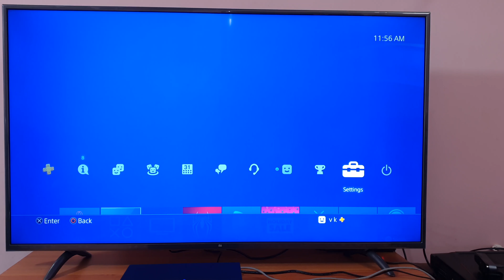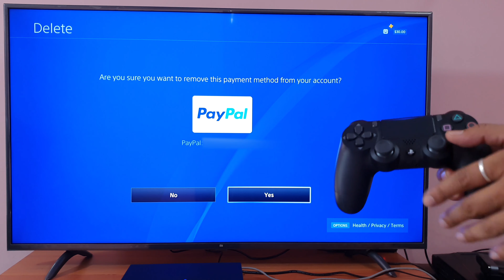How to Remove your Paypal Account in PS4 Pro or PS4 Console?